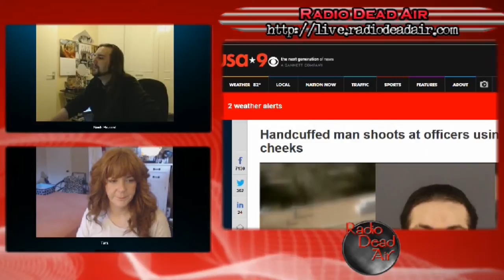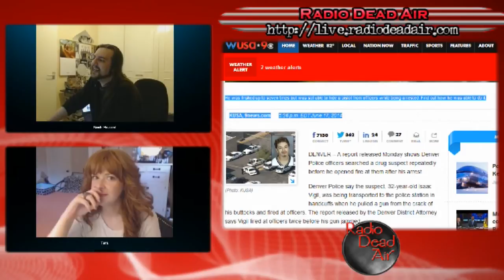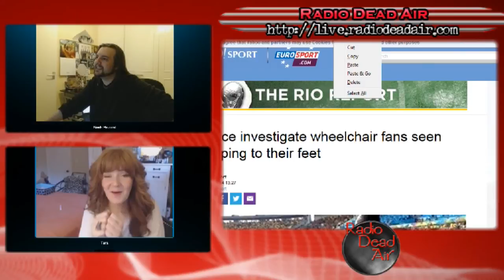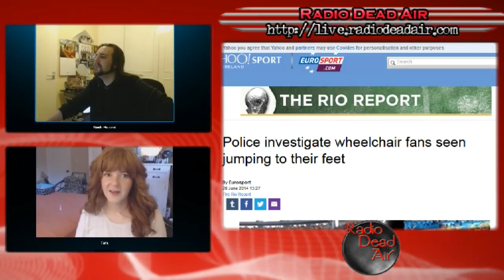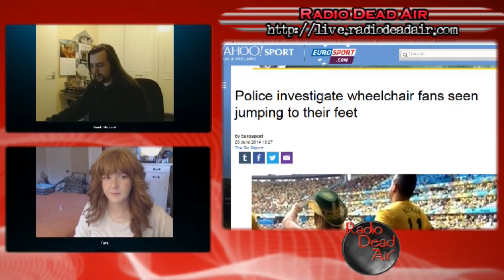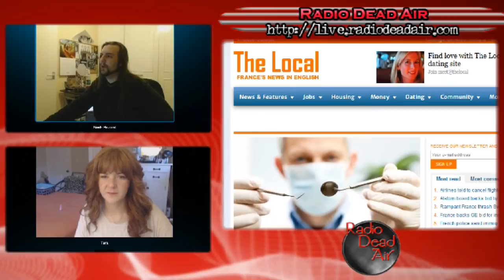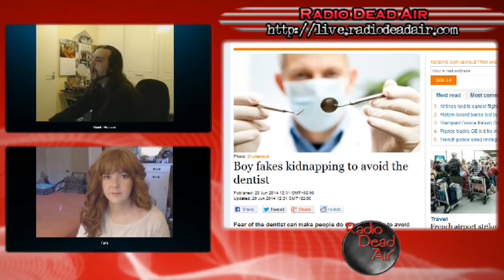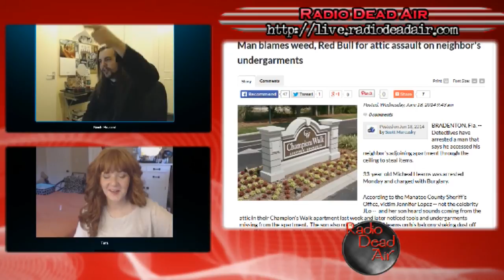WTFIWWY Live – Red Bull Gives You Madness – 6/24/14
This week: a kid goes to amazing lengths to avoid the dentist, smugglers ruin the teddy bear picnic and a man becomes trapped in ... something I shan't type here ...